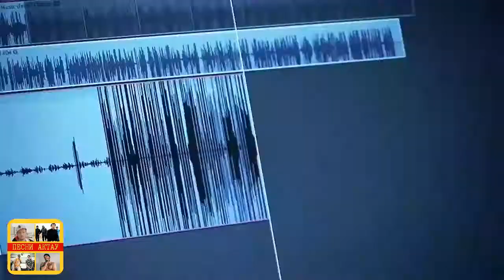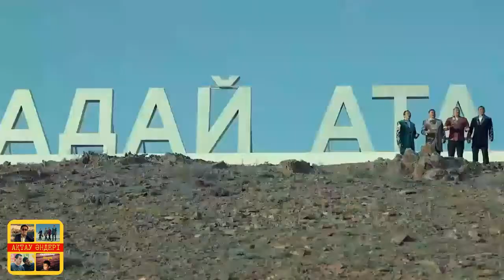🎼 Песни АКТАУ. Горячая десятка песен про Актау. СБОРНИК ПЕСЕН АКТАУСКИХ ИСПОЛНИТЕЛЕЙ 🎧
Песни про Актау, Мангистау, Каспий.

0:00 Интро. 2014_Приветствие по Актауски. Som и Skif
0:45 2017_Галина Погорелова - Живи Актау
4:03 2009_Som feat. Skif - 7292
7:43 2017_Заттыбек Көпбосынұлы - Ақтау
11:19 2017_Arspro - Я с Актау (Егор Кусенков, Арсен Даулетов)
13:20 2014_Big Som Skif - Город на скале
15:13 2020_Арна - Возвышающийся Мангистау
18:59 2010_Valdemar - Актау
22:35 2010_Тоникола - Саламалейкум Актау
25:14 2019_Zhakobah - Море
28:44 2009_MaNaS ДмХ клан ft Baik Mc - Гетто Мангышлак
31:26 2021_ ЛАЙК, ПОДПИСКА, КОММЕНТАРИЙ